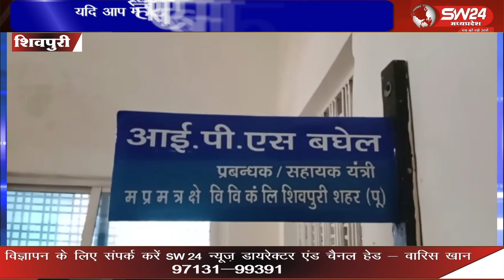शिवपुरी जिले के नोहरी बछौरा में विद्युत विभाग द्वारा क्षेत्र की लाइट काट दी गई एवं ट्रांसफार्मर उठा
शिवपुरी जिले के नोहरी बछौरा में विद्युत विभाग द्वारा क्षेत्र की लाइट काट दी गई एवं ट्रांसफार्मर उठा लिया गया। जिससे क्षेत्र में 22 दिनो से लाइट ना होने से नाराज क्षेत्र वासियों ने चाबी घर का घेराव कर दिया।